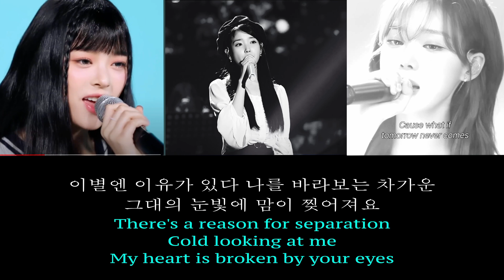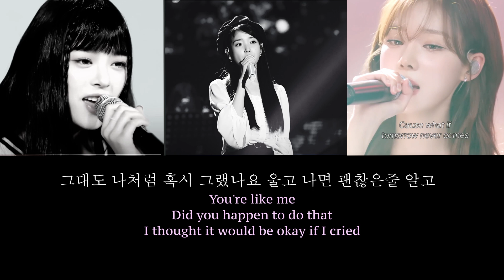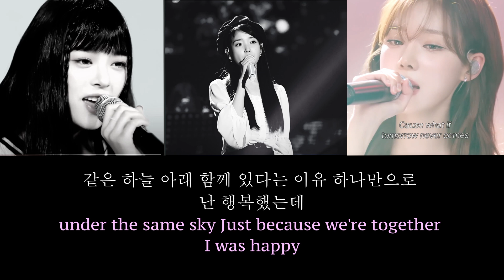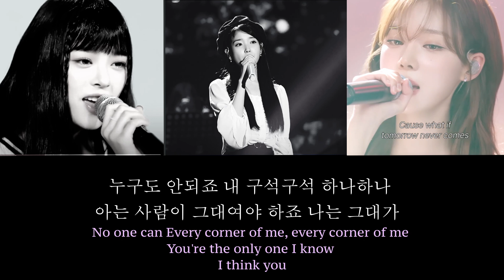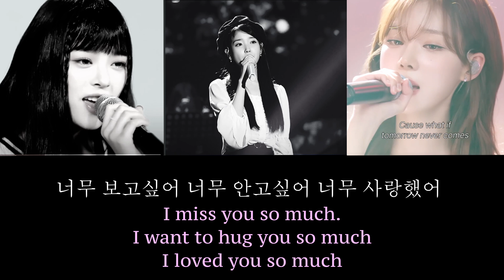아이유AI, 하니AI, 윈터AI, 사랑이싫어요(feat.)_AI ver. IU AI hanni(NewJeans AI Winter(aespa)AI Cover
안녕하세요 최근에 신곡 '사랑이 싫어요' AI 버전입니다 ^^
아이유, 에스파의 윈터, 뉴진스의 하니 이쁘게 들어주세요~!
Hello, this is the AI version of "I Hate Love"
Please listen to IU, Aespa's Winter, and New Jeans' Hani